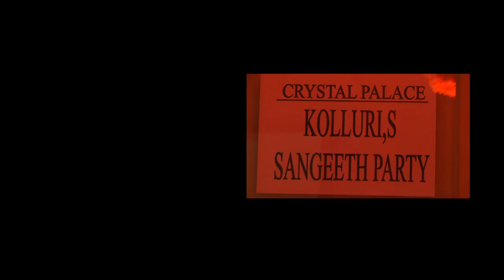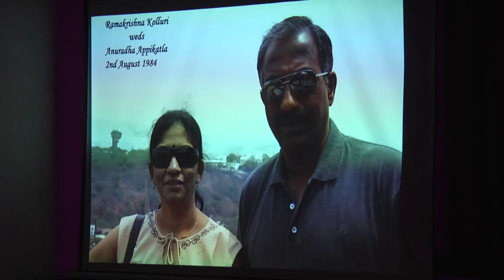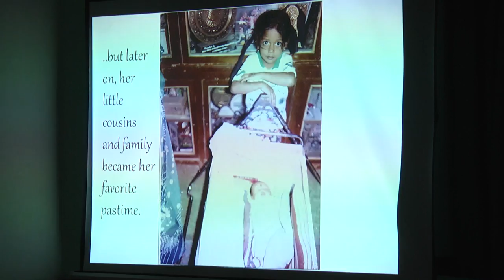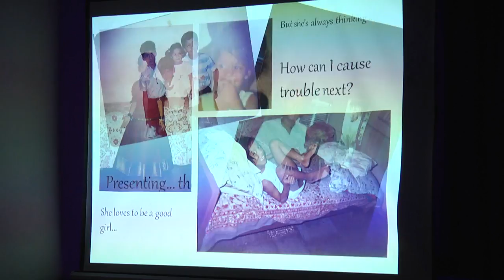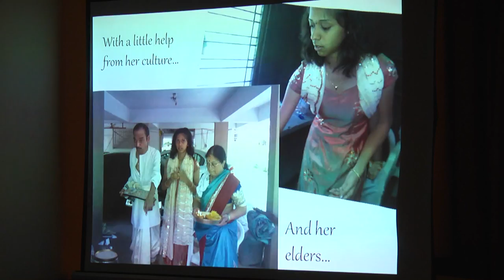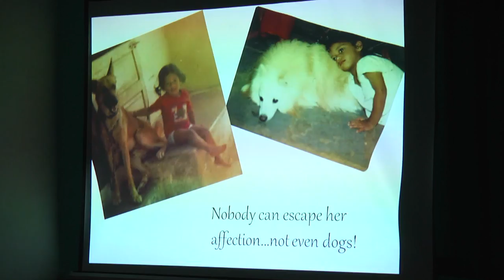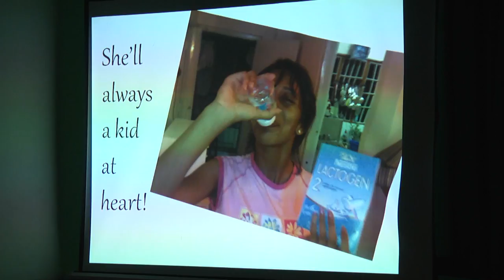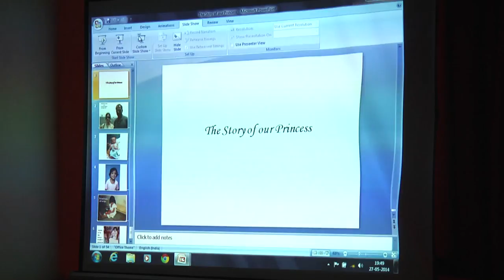3 Sangeeth DVD 1